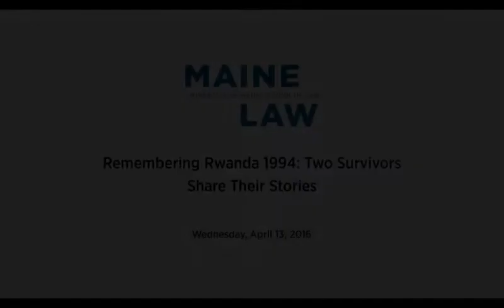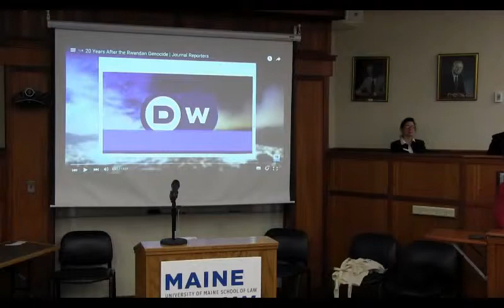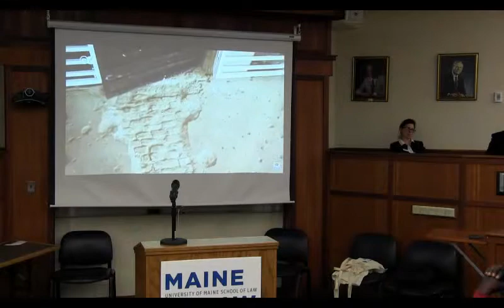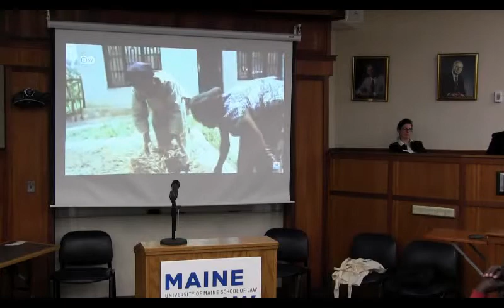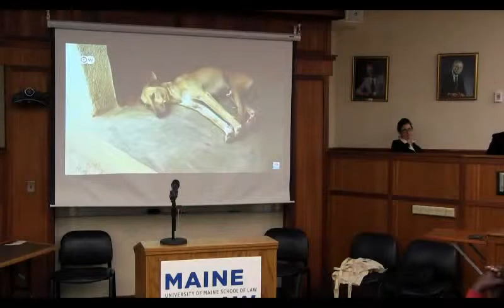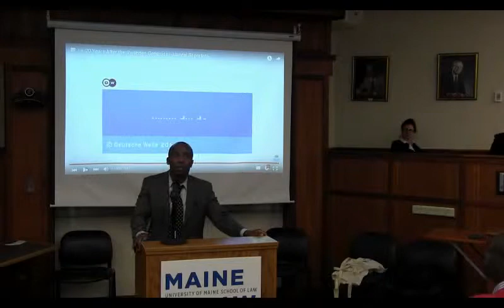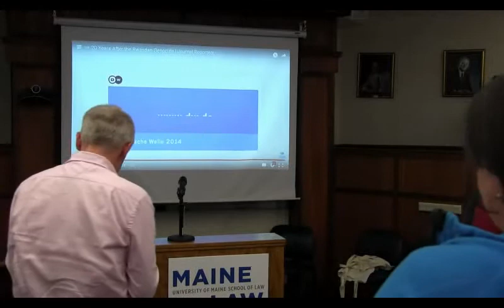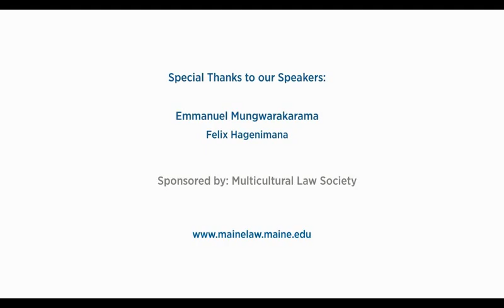Remembering Rwanda 1994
In observance of the April 7th International Day of Reflection on the Genocide in Rwanda, Maine Law's Multicultural Law Society proudly presents "Remembering Rwanda 1994: Two Survivors Share Their Stories" featuring Emmanuel Mungwarakarama and Felix Hagenimana.

Emmanuel Mungwarakarama, former broadcast journalist and President of Maine's Rwandan Genocide Survivors Association, will speak on the 1994 genocide, the barriers to justice in its aftermath and the legal, social and political climate in Rwanda today.

Maine Law, 1L, Felix Hagenimana will share his personal story of surviving the genocide and how his experience led him to pursue a legal career.